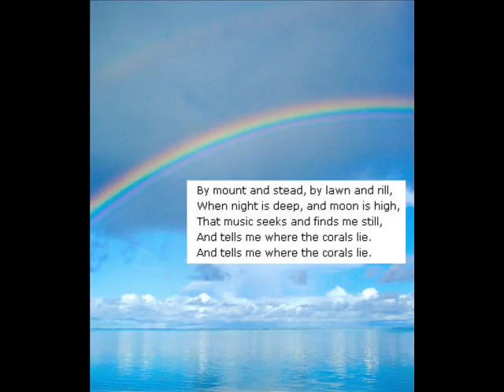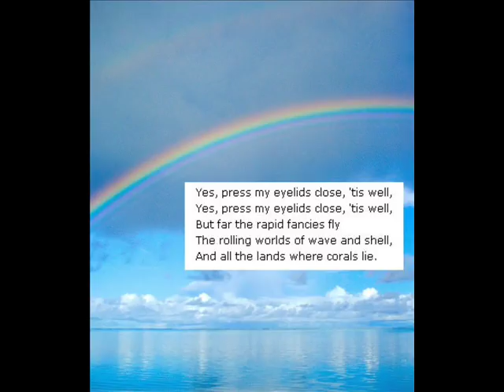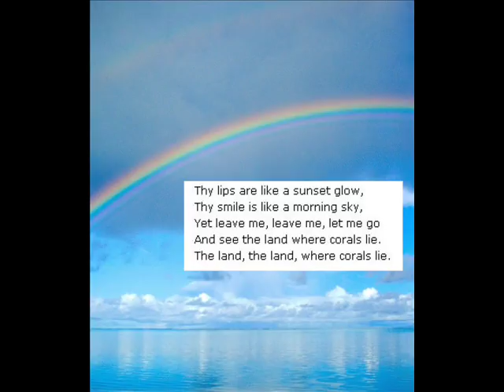Where Corals Lie Dame Janet Baker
A lovely version of this song.